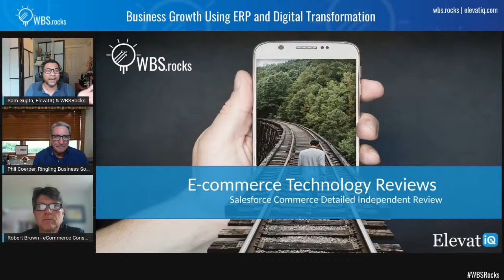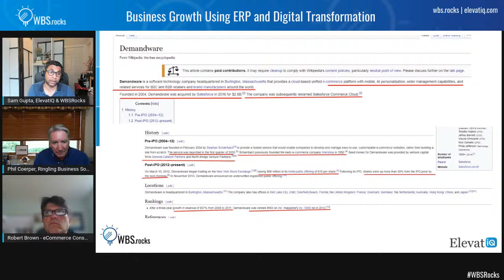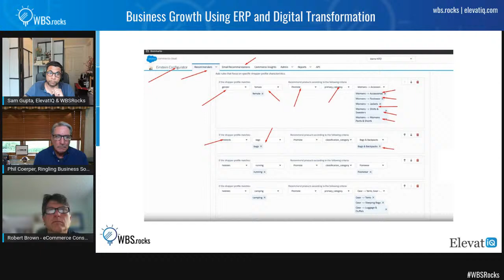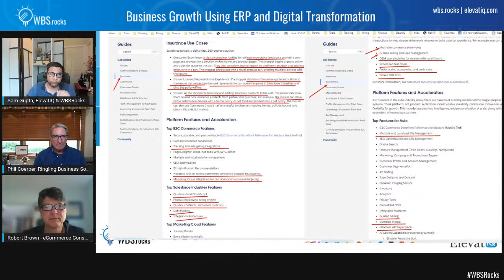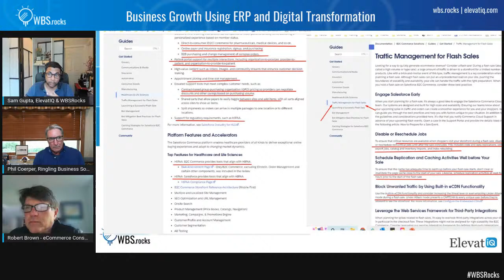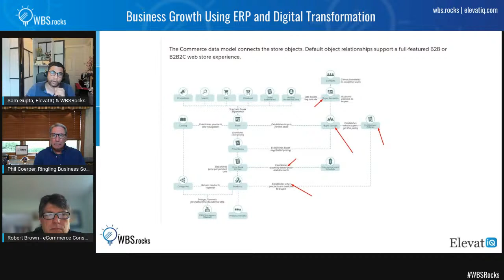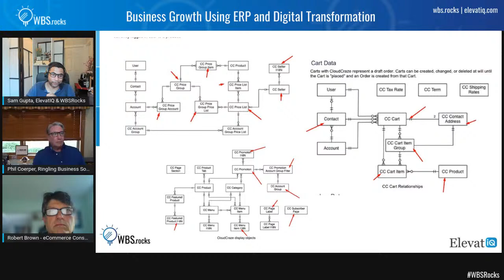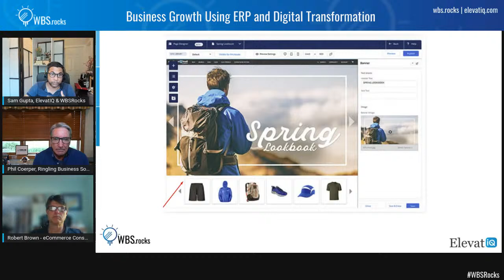Salesforce Commerce Cloud Independent Review | Cloudcraze Pros and Cons | Demandware Overview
When it comes to enterprise platforms, it's hard to meet the expectations from all fronts: performance, customization, developer experience, and functionality.

Most platforms can perhaps check a couple of these boxes.

Salesforce Commerce Cloud might be able to check a lot of them.

That's probably the reason it's the leading platform for enterprises.

It has deep industry-specific capabilities in both B2B and B2C space.

For example, localized OEM-managed sites for dealers.

Or, a HIPAA-compliant web store for hospitals and healthcare facilities.

Some people may argue that headless should be able to solve the customer needs of most industries.

But some of these features could be so deep that unless your data model supports it, it might be harder to build on vanilla platforms.

So, where does Salesforce Commerce Cloud stand as of today in comparison to the headless and legacy platforms?

Let's hear from experts Phil Coerper, Robert Brown, and Sam Gupta as they share their insights on Salesforce Commerce Cloud.

You can check these sessions as audio podcasts on the following platforms.
🎧 Apple: t.ly/boU5
🎧 Google: t.ly/i56A

What comes to mind when you think of Salesforce Commerce Cloud?